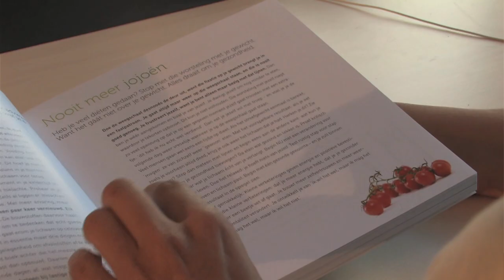Superfoods in Natuurlijk Lekker Leven SBS6 met Jesse van der Velde - Chia zaden, rauwe cacao, baobab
Superfoods in Natuurlijk Lekker Leven SBS6 met Jesse van der Velde. Chia zaden, rauwe cacao, baobab, superfood bonbons